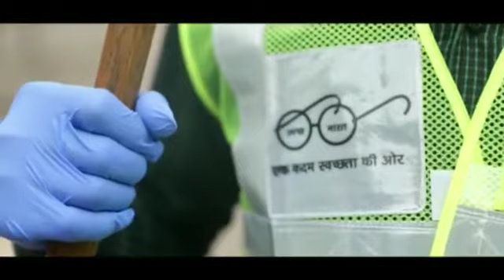Swachhata ki Lehar - Roorkee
Roorkee Municipal Corporation has a new Swachhata Anthem for it's people. The anthem has been crafted in a way to invite people to participate in swachhata drives, adopt swachh habits and make their surroundings clean.